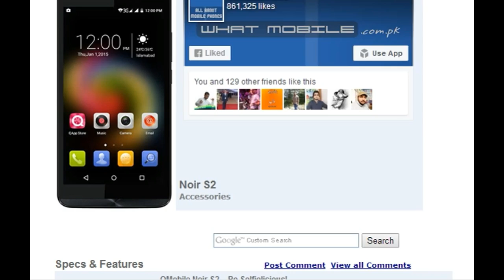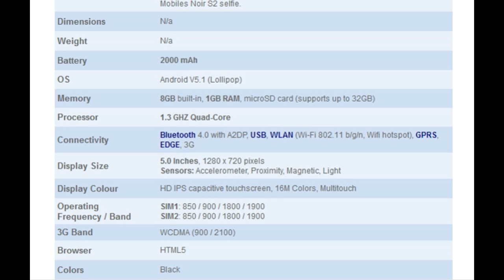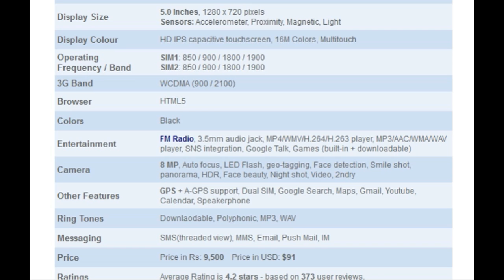QMobile Noir S2: Qmobile S2 is another smartphone with unique features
Qmobile S2 is another smartphone with unique features and specifications. It has the Android Version of 5.1 Lollipop which gives you the facility to use heavy applications, watching videos and playing games with a convenient user friendly interface.It also has 1GB RAM and 8 GB ROM.

Price: Rs.11,000
Admin
Shahid Rehan
Phones
shahid.rehan4(Skype)
Afrikaans: mobiele rekenaar en tegnologie
Arabic: الكمبيوتر المحمول والتكنولوجيا
Azerbaijani: mobil kompüter və texnologiya
Belarusian: мабільны кампутар і тэхналогіі
Bulgarian: мобилен компютър и технология
Bengali: মোবাইল কম্পিউটার ও প্রযুক্তি
Bosnian: mobilnih računala i tehnologije
Catalan: ordinador mòbil i la tecnologia
Cebuano: mobile computer ug teknolohiya
Czech: mobilní počítač a technologie
Welsh: cyfrifiadur symudol a thechnoleg
Danish: mobil computer og teknologi
German: Mobile Computer und Technik
Greek: φορητό υπολογιστή και την τεχνολογία
English: mobile computer and technology
Esperanto: mobile computer and technology
Spanish: Computadora móvil y tecnología
Estonian: mobiilne arvuti ja tehnoloogia
Basque: ordenagailu mugikorra eta teknologia
Persian: کامپیوتر همراه و فن آوری
Finnish: kannettava tietokone ja tekniikka
French: Informatique mobile et technologie
Irish: ríomhaireachta soghluaiste agus teicneolaíocht
Galician: ordenador móbil e tecnoloxía
Gujarati: મોબાઇલ કમ્પ્યુટર અને ટેકનોલોજી
Hausa: hannu kwamfuta da fasaha
Hindi: मोबाइल कंप्यूटर और प्रौद्योगिकी
Hmong: mobile computer and technology
Croatian: prijenosno računalo i tehnologija
Haitian Creole: mobil òdinatè ak teknoloji
Hungarian: mobil számítógép és a technológia
Armenian: Շարժական Համակարգիչ եւ տեխնոլոգիաների
Indonesian: komputer mobile dan teknologi
Igbo: mobile kọmputa na nkà na ụzụ
Icelandic: hreyfanlegur tölva og tækni
Italian: mobile computer e la tecnologia
Hebrew: מחשב וטכנולוגיה נייד
Japanese: モバイルコンピュータと技術
Javanese: komputer mobile lan teknologi
Georgian: მობილური კომპიუტერი და ტექნიკა
Kazakh: ұялы компьютерлік және технологиясы
Khmer: កុំព្យូទ័រចល័តនិងបច្ចេកវិទ្យា
Kannada: ಮೊಬೈಲ್ ಕಂಪ್ಯೂಟರ್ ಮತ್ತು ತಂತ್ರಜ್ಞಾನ
Korean: 모바일 컴퓨터 및 기술
Latin: mobile computer and technology
Lao: ຄອມພິວເຕີໂທລະສັບມືຖືແລະເຕັກໂນໂລຊີ
Lithuanian: mobilusis kompiuteris ir technologijos
Latvian: mobilo datoru un tehnoloģijas
Malagasy: solosaina sy ny teknolojia finday
Maori: rorohiko pūkoro me te hangarau
Macedonian: мобилни компјутерски и технологија
Malayalam: മൊബൈൽ കമ്പ്യൂട്ടർ സാങ്കേതികവിദ്യയും
Mongolian: хөдөлгөөнт компьютерийн технологи
Marathi: मोबाइल संगणक आणि तंत्रज्ञान
Malay: komputer mudah alih dan teknologi
Maltese: kompjuter mobbli u t-teknoloġija
Myanmar (Burmese): မိုဘိုင်းကွန်ပျူတာနှင့်နည်းပညာ
Nepali: मोबाइल कम्प्युटर र प्रविधि
Dutch: mobiele computer en technologie
Norwegian: mobil datamaskin og teknologi
Chichewa: mafoni kompyuta ndi luso
Punjabi: ਮੋਬਾਈਲ ਕੰਪਿਊਟਰ ਅਤੇ ਤਕਨਾਲੋਜੀ
Polish: Komputer przenośny i technologia
Portuguese: Computador móvel e tecnologia
Romanian: computer mobil și tehnologie
Russian: мобильный компьютер и технологии
Sinhala: ජංගම පරිගණක හා තාක්ෂණය
Slovak: mobilný počítač a technológie
Slovenian: mobilni računalnik in tehnologija
Somali: computer mobile iyo technology
Albanian: kompjuter mobil dhe teknologji
Serbian: мобилни рачунар и технологија
Sesotho: Mobile ea lik'homphieutha le ea theknoloji ea
Sundanese: komputer mobile jeung téknologi
Swedish: mobil dator och teknik
Swahili: simu ya kompyuta na teknolojia
Tamil: மொபைல் கணினி மற்றும் தொழில்நுட்பம்
Telugu: మొబైల్ కంప్యూటర్ మరియు టెక్నాలజీ
Tajik: компютер мобилӣ ва технология
Thai: คอมพิวเตอร์โทรศัพท์มือถือและเทคโนโลยี
Filipino: mobile na computer at teknolohiya
Turkish: Mobil bilgisayar ve teknoloji
Ukrainian: мобільний комп'ютер і технології
Urdu: موبائل کمپیوٹر اور ٹیکنالوجی
Uzbek: Mobil kompyuter va texnologiyalar
Vietnamese: máy tính di động và công nghệ
Yiddish: רירעוודיק קאָמפּיוטער און טעכנאָלאָגיע
Yoruba: mobile kọmputa ati ọna ẹrọ
Chinese: 移动计算机和技术
Chinese (Simplified): 移动计算机和技术
Chinese (Traditional): 移動計算機和技術
Zulu: ikhompyutha ephathekayo nobuchwepheshe